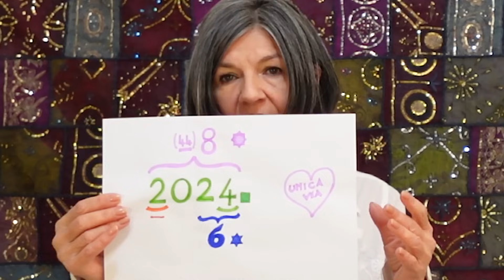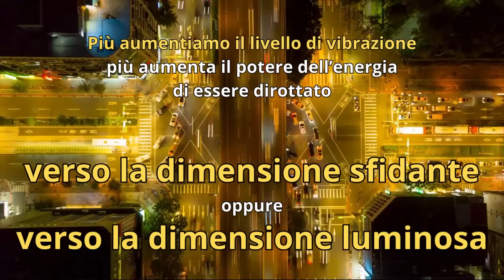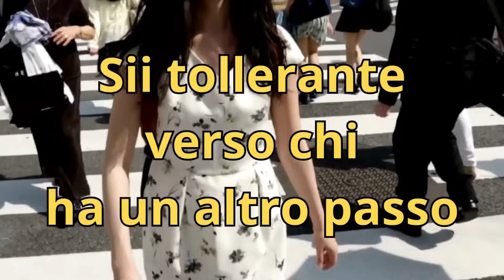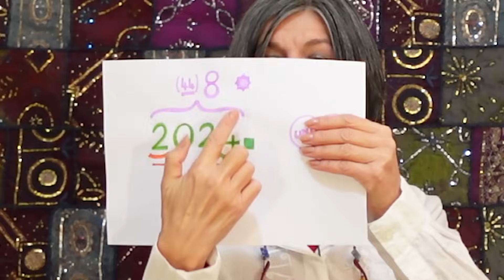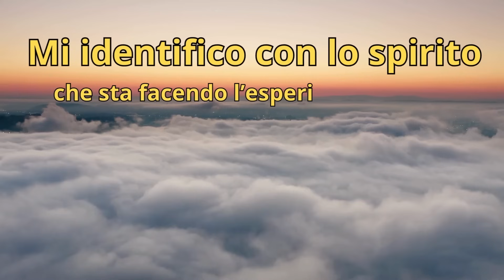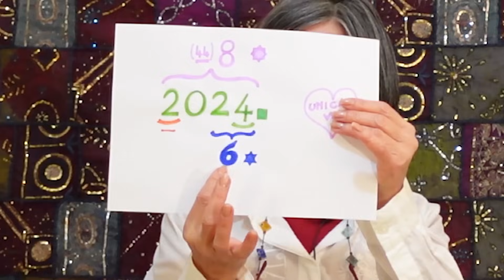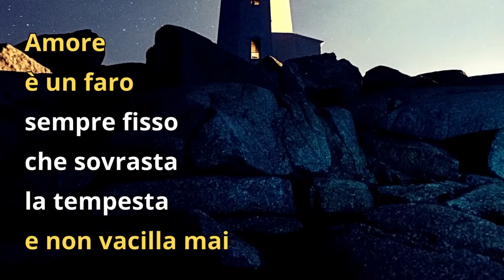2024 Analisi del NUOVO ANNO - Alessandra Pizzi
(quello con il simbolo del cuore e del dollaro) 💛​💲che troverai sotto ogni videoAlessandra Pizzi
Numerologa, fondatrice della Scuola Numerica
Libri di Alessandra Pizzi
- Quaderni di Numerologia 1 - Dopo l'ultimo velo